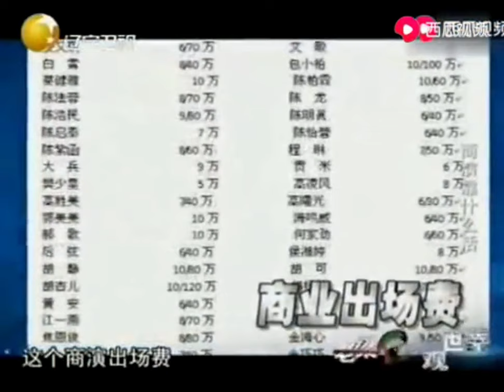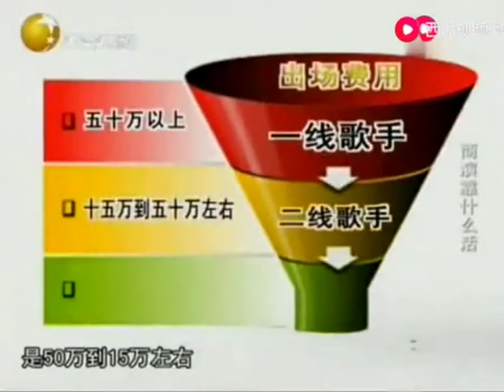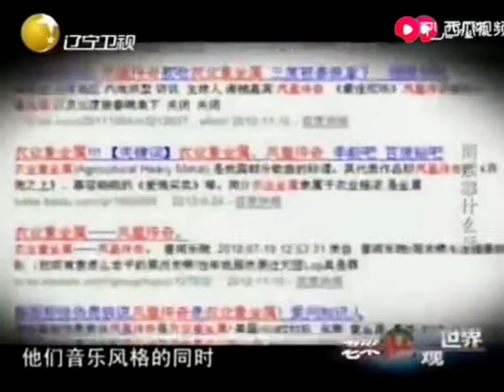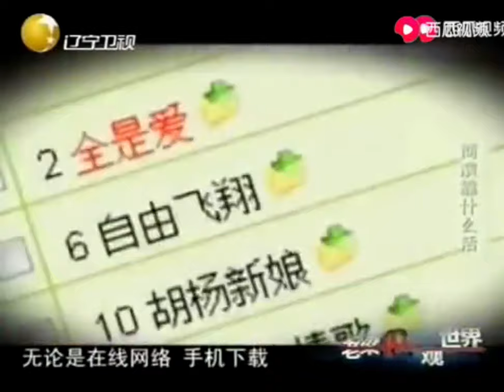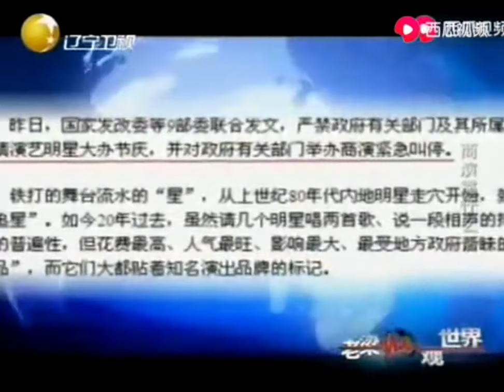老梁揭秘系列-梁宏達講述：唱一兩首歌就幾十萬，這些明星的出場費為何這麼高？！老梁的評價一針見血